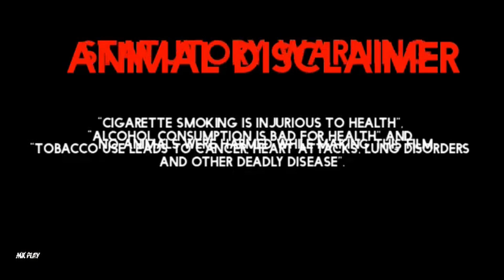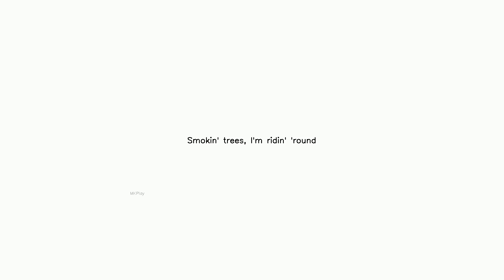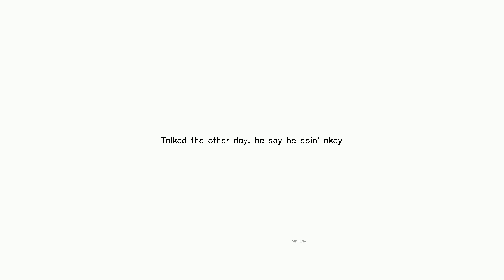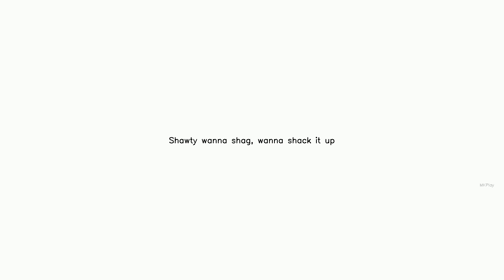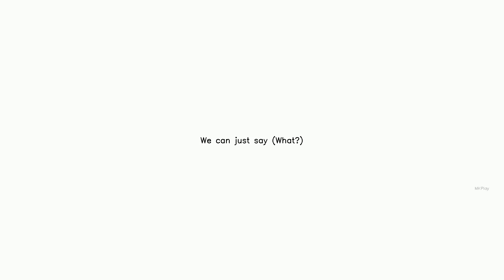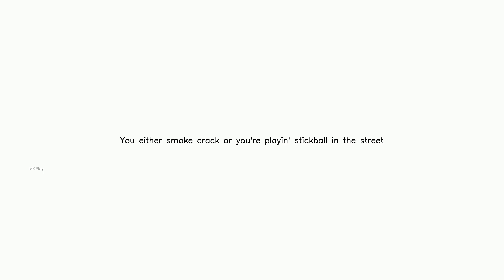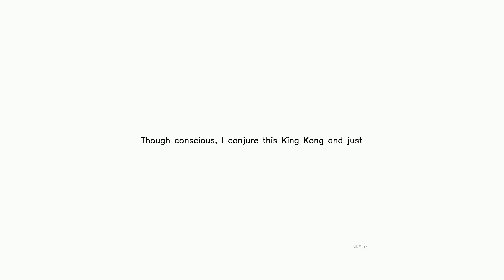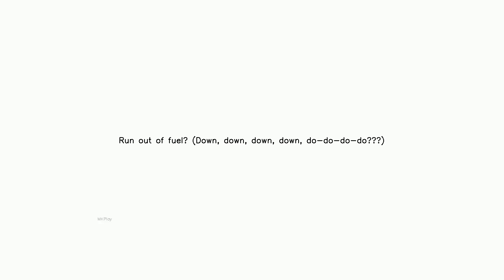Eminem - Fuel (Lyrical Video) | MK Play | Share & Subscribe! |SUBSCRIBE NOW